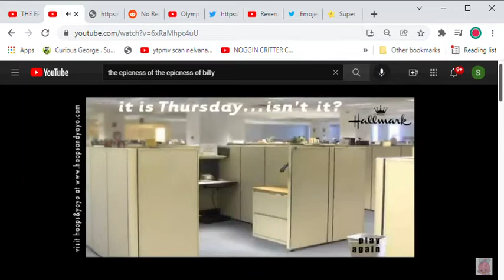THE EPICNESS OF SECOND GUESS THURSDAY YouTube Google Chrome 2021 12 10 10 38 15